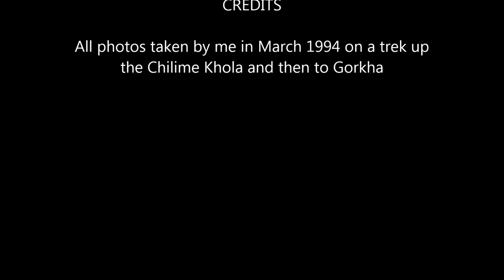Hiking Chilime Khola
Chilime Khola & Gorkha trek March 1994